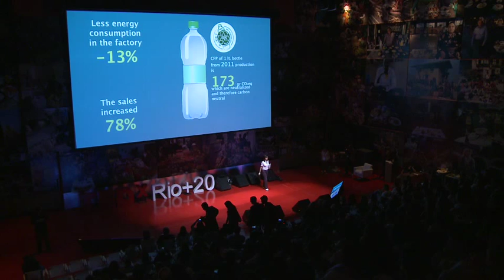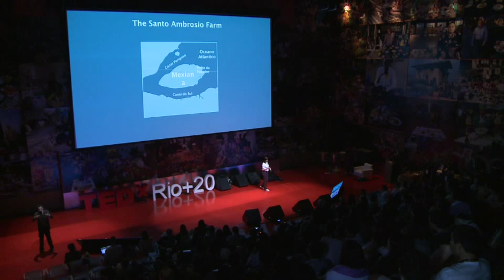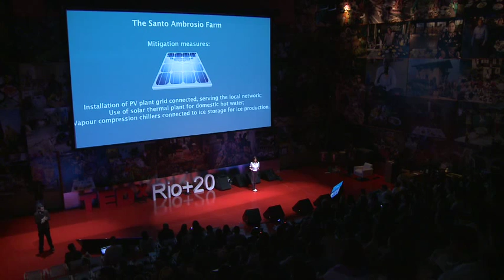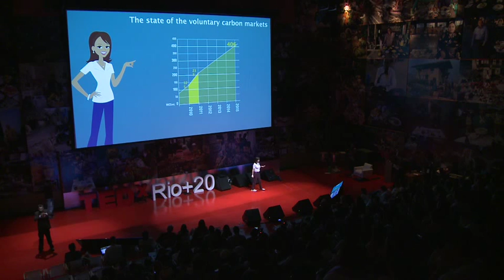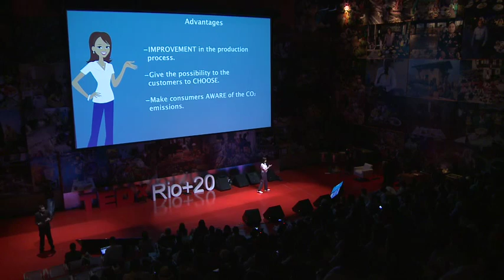Live a life in a sustainable way (and keep walking!): Martina Hauser at TEDxRio+20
Martina Houser, leader of the Ministry of the Environment, Sea and Land in Italy, is kind of like Beremiz (you know the character from the Man Who Calculated by Malba Tahan) of CO2. She dedicated her last 20 years to developing hundreds of environmental protection projects, constructing ecological buildings, evaluating the impacts of private and public companies, as well as mapping the CO2 emissions from various productive chains with the Carbon Food Print Calculator. She discovered that consumers, and therefore companies, give more value to a product that is transparent in this relationship, helping with the decision to buy. TEDxRio+20 couldn't stay out of Martina's calculation.